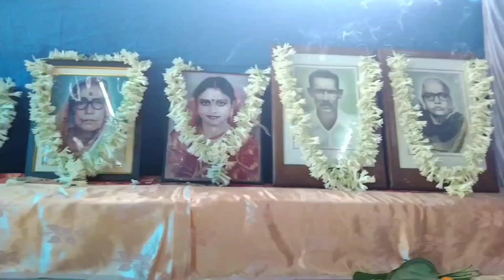My Upanyan ceremony vlog